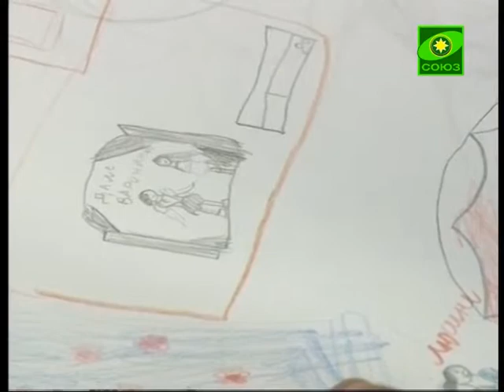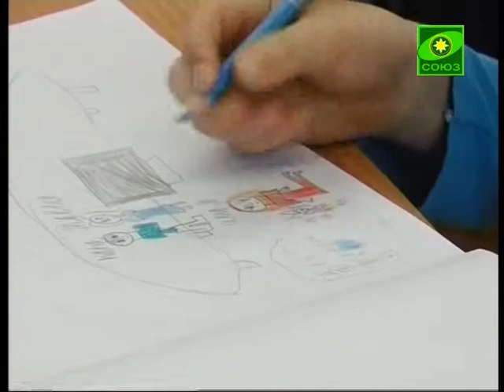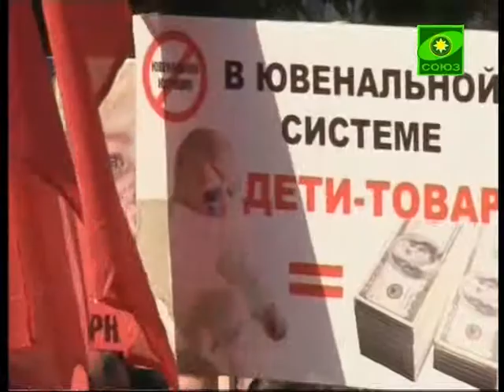Разрушают ли законы традиционную семью?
Первого июня нынешнего года в России был издан указ, которым утверждается Национальная стратегия действий в интересах детей на 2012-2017 годы. Однако документ вызвал осторожную и даже критическую реакцию общественности: ведь стратегия фактически вводит на территории страны основные элементы, механизмы и институты «ювенальной юстиции». Многие общественные деятели убеждены, что она направлена на разрушение российской семьи и традиционных семейных ценностей.